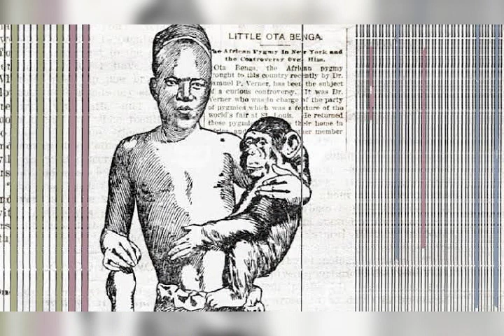HISTORIA YA MWAFRICA MTUMWA BENGA ALIEFANYWA NYANI NA KUONESHWA KWENYE MAONYESHO